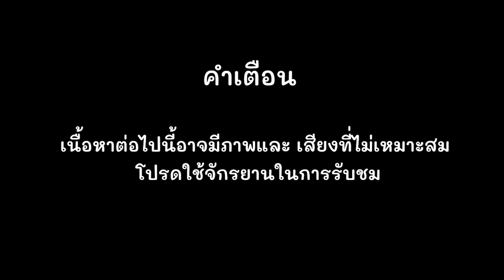ดบดล เดินทางไปกับElista Ep.1 FunnyCompilation Dead By Daylight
สามารถติดตามกันได้ที่ ❥